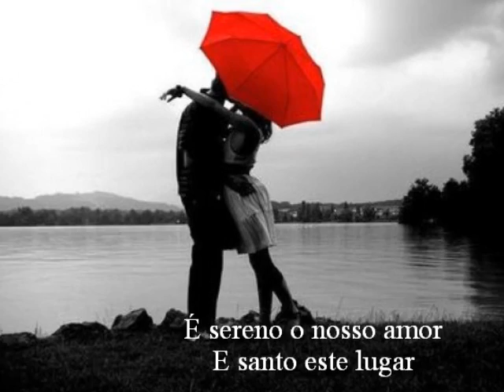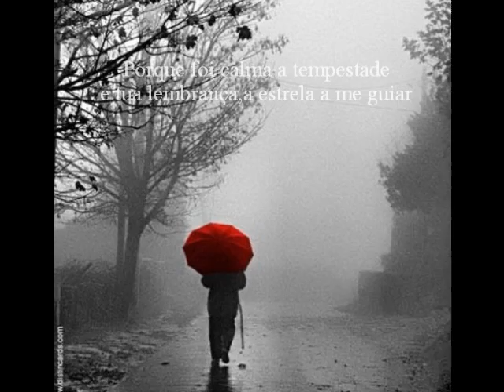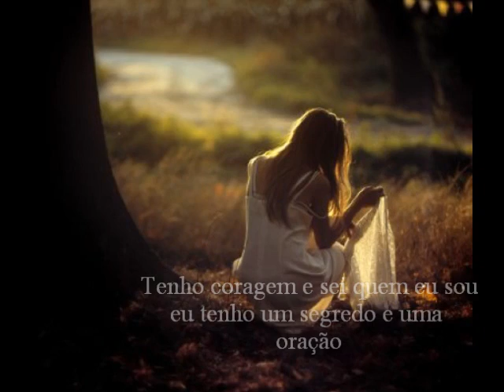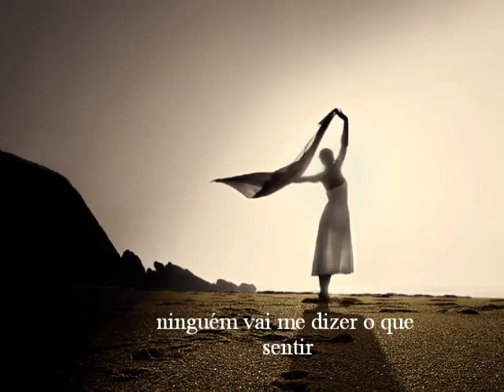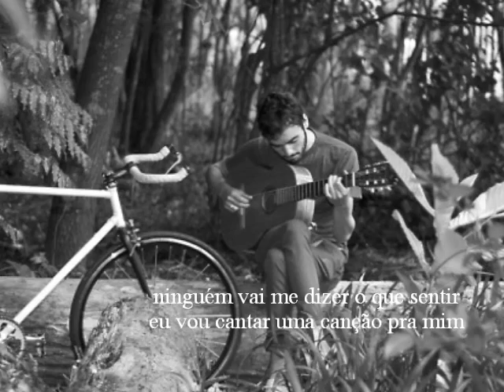Legião Urbana - Soul Parsifal